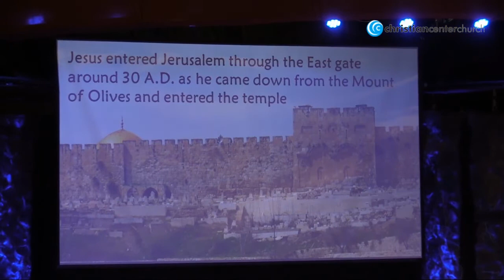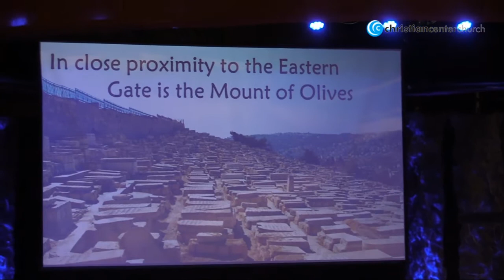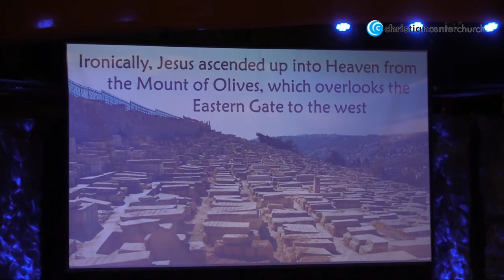Built to Last - Part 11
Message by Pastor Mark Lantz on June 13, 2018